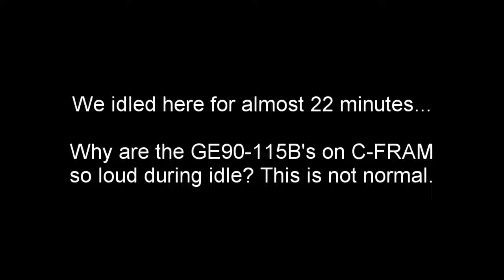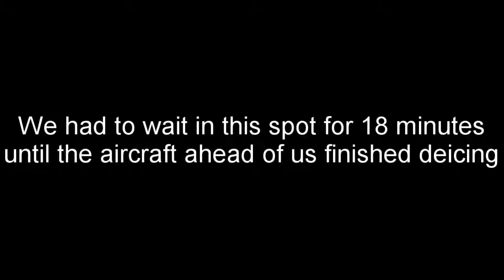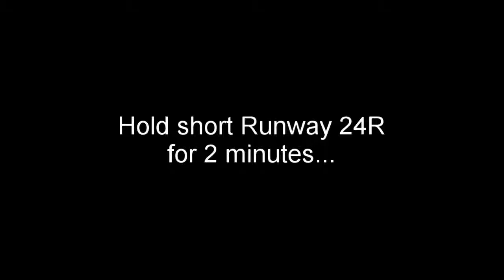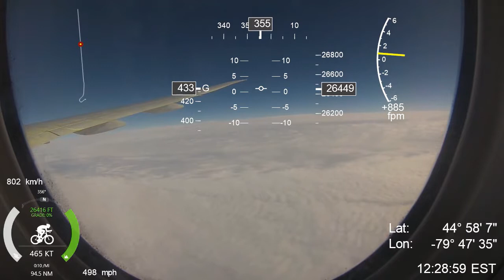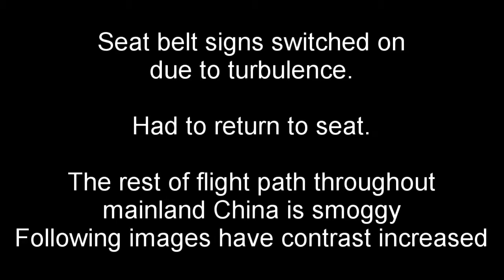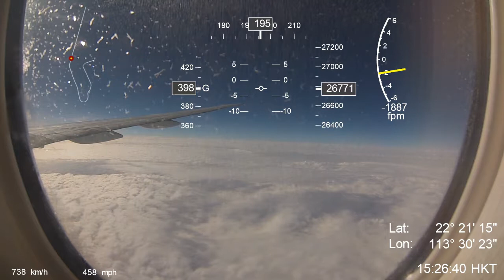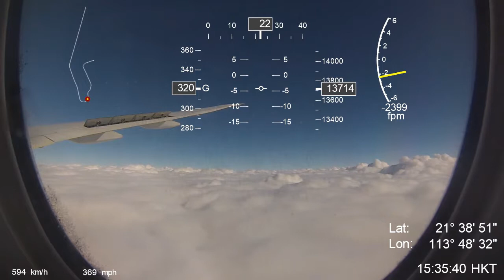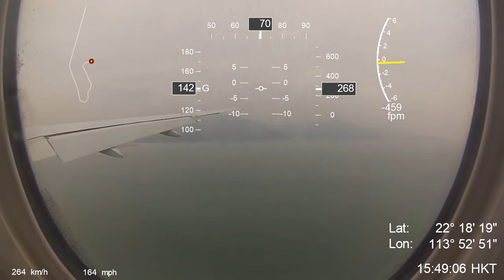[GPS] Boeing 777-300ER Snowy departure from Toronto (taxi/deice/takeoff/climb/descent/landing)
0:00 - Pushback
2:40 - Engine startup
4:34 - Taxi to queue for deicing
13:13 - Crew announcement regarding the snow / deicing delay
15:52 - Taxi to one space behind de-icing pad, and wait for the heavy aircraft ahead to finish deicing
17:24 - Taxi into the deicing pad
18:25 - Begin deicing on our aircraft
19:38 - Applying Type I deicing fluid (orange) starting from tail
21:18 - Type I deicing fluid (orange) spraying over our window
28:00 - Applying Type IV deicing fluid (green) on tail
32:00 - Applying Type IV deicing fluid (green) on wings
35:20 - Captain's announcement
38:03 - Exiting deicing pad and begin taxi to runway
47:41 - Cleared for takeoff, begin lining up at the runway
48:25 - Takeoff
54:38 - 10,000 ft
1:07:50 - Reaching Top of climb
1:08:59 - Flying near North Pole
1:11:59 - Slideshow - Russia
1:15:18 - Slideshow - Mongolia
1:17:03 - Slideshow - China
1:23:31 - Top of descent
1:35:57 - Descending through clouds
1:39:50 - Crew announcement regarding landing
1:46:00 - Final approach
1:49:16 - Landing
1:50:04 - Taxi to gate

1:55:35 - VHHH Automated People Mover ride

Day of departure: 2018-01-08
Flight: Air Canada AC15
Toronto (YYZ) to Hong Kong (HKG)

On the day of departure, Toronto was snowing overnight and through the morning. Lots of aircrafts were covered in snow. This resulted in hundreds of flight cancellations at Pearson, and delays for those that were still flying.

For our flight, it took us 2 hours from the scheduled departure time until we actually get off the ground.

GPS Recorder: Garmin Oregon 200

GPS overlay done mainly using Dashware. For some reason, Dashware refuses to show calculated speeds over 500 mph (805km/h), so I have added Garmin VIRB overlay to show the actual ground speed while climbing above FL220.

Dashware data fields:
Ground speed (knots, km/h, mph)
Flightaware Altitude (feet)
Heading
Gradient
Rate of climb / descent
Latitude / Longitude
Local time

Garmin VIRB Edit data fields: (departure only)
Ground Speed (knots)
Flightaware altitude (feet)
Heading
Distance traveled (nautical miles)